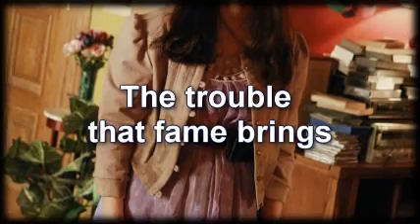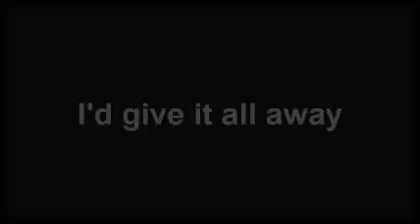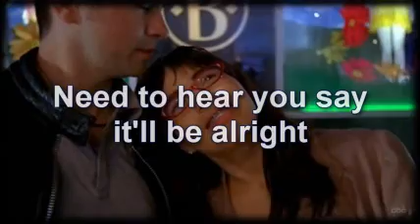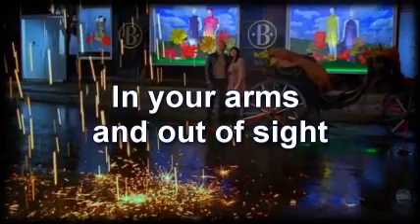Getty music - Blister of the Spotlight (Gio/Betty)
Song #9
Part of the Getty (Giovanni Rossi + Betty Suarez) Soundtrack. From the TV series Ugly Betty.

Song performed by Ashtar Command - Blister of the Spotlight
from: episode 2.14 When Gio and Betty watch the "fireworks".

(The lyrics are in the video)

Notes:
Beautiful music for a beautiful moment. That moment of Gio's almost declaration of love to Betty as the sparks lightened around them. Betty lying in Gio's arms, watching the fireworks... That was romance and that was memorable... why I can't see scenes like that anymore? Because there's no Getty, that's why. They should definitely bring back Getty in season 4.

Another music video to celebrate our month anniversary. To Sweetie and me, Gio says:
"Happy birthday!"

We WANT GIO BACK!!!

Ugly Betty Suarez Giovanni Gio Rossi Freddy Rodriguez America Ferrera Getty music OST

18 may 2009